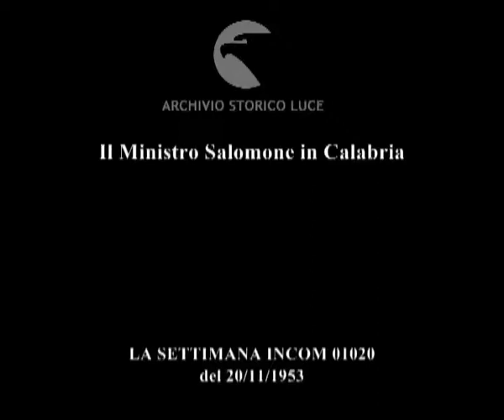Il Ministro Salomone in Calabria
Descrizione sequenze:bambini sul ciglio della strada applaudono ; una piccola bambina porta il vassoio con le forbici per il taglio del nastro ; il ministro Salomone taglia il nastro ; bambini nei box ; Salomone in visita al mulino ; sindaco di Serra San Bruno saluta il ministro ; ministro distribuisce indumenti ai bambini ;